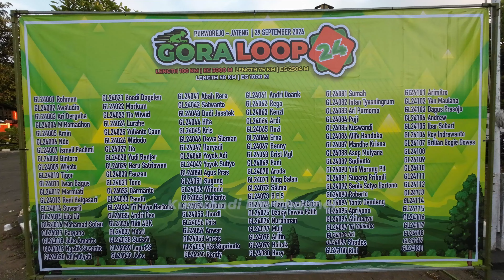START GORALOOP 2024 LENGTH 100 KM EG 3000 M PURWOREJO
START GORALOOP 2024 LENGTH 100 KM EG 3000 M PURWOREJO. ASSALAMU ALAIKUM WARAHMATULLAHI WABAROKATUH, SALAM SEJAHTERA BAGI KITA SEMUA, SALAM SEHAT DAN BAHAGIA BERSAMA KELUARGA. PADA KESEMPATAN INI SAYA SUGUHKAN VIDEO PERJALANAN BERSEPEDA DI EVEN GORALOOP 2024 LENGTH 100KM EG 1000M  PURWOREJO. JALUR GORALOOP 24 PURWOREJO FULL TANJAKAN EXTREME, ADA 3 PILIHAN UNTUK PESERTA, 58 KM, 75 KM DAN 100 KM. EVEN INI MERUPAKAN AGENDA TAHUNAN GORALOOP YANG SELALU MENYUGUHKAN JALUR EXTREME, DAN INI KALI DIIKUTI OELH SEKITAR 120 PESERTA DARI WILAYAH JAWA TENGAH DAN YOGYAKARTA. @KuswandiRia03